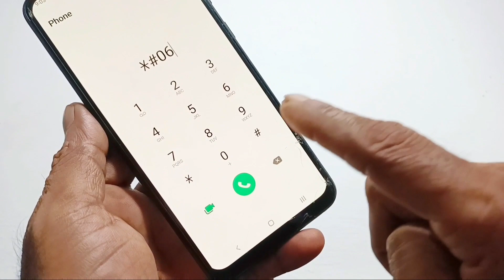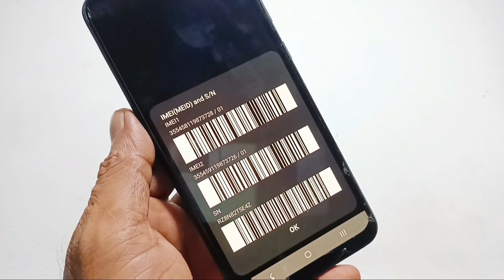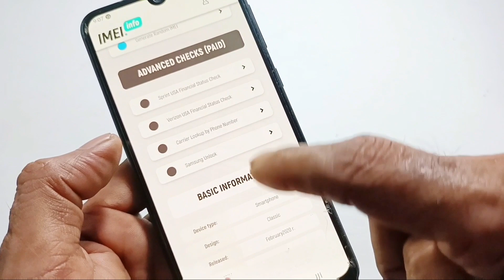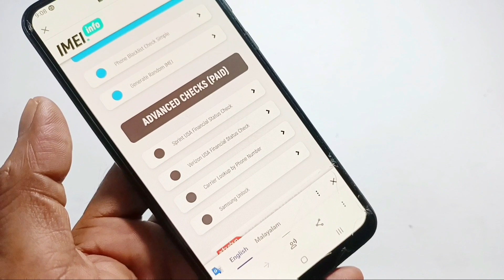how to check your mobile original or duplicate